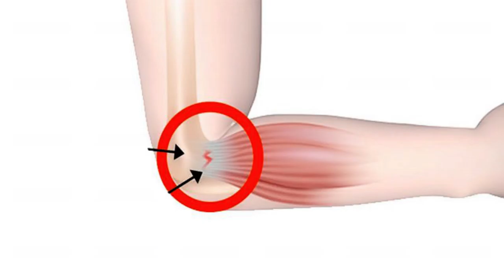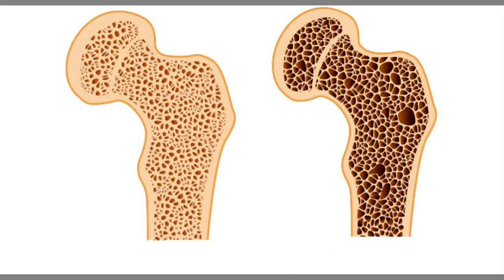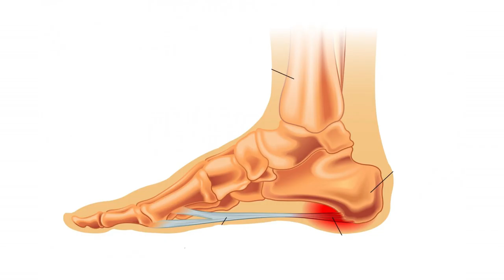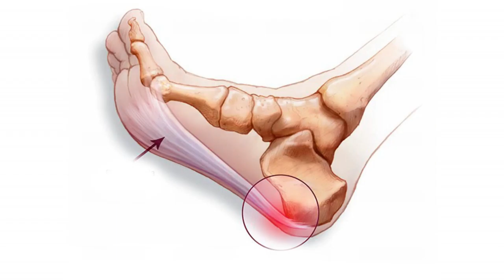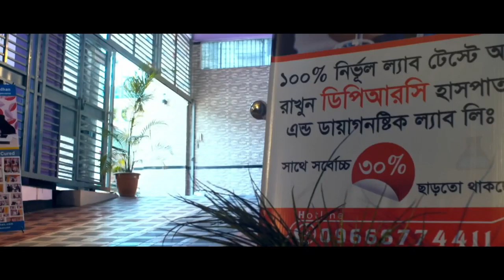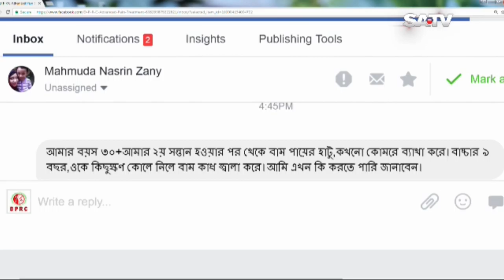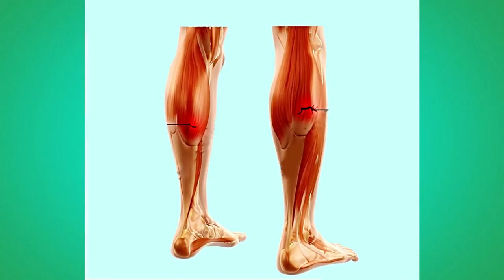বাত ব্যথার আধুনিক চিকিৎসা || Bat Bethar Adhunik chikitsha || Arthritis Pain treatment